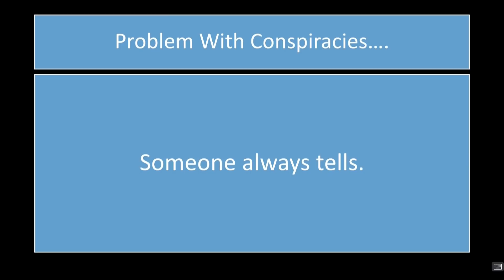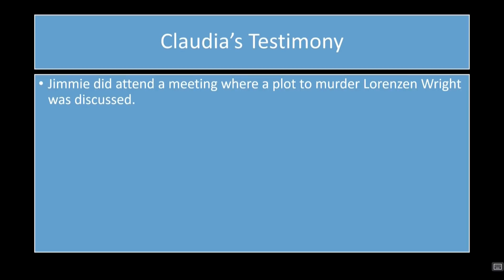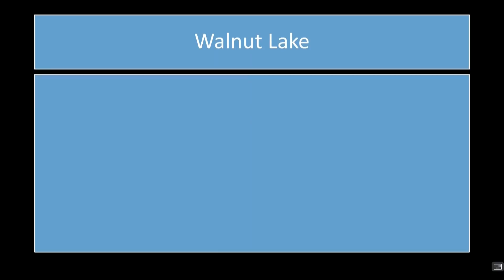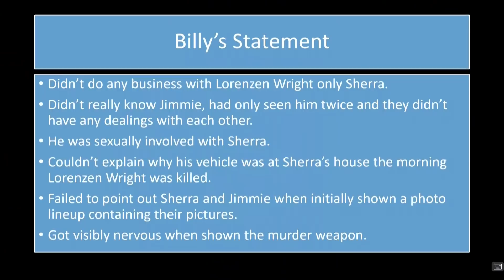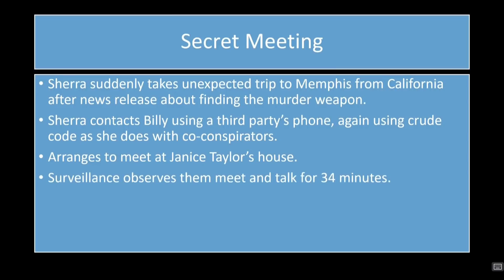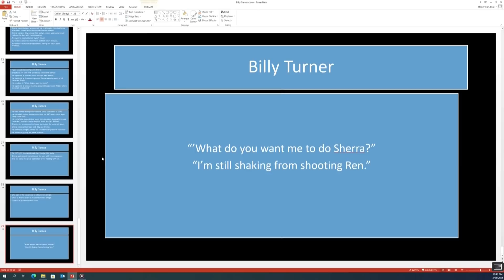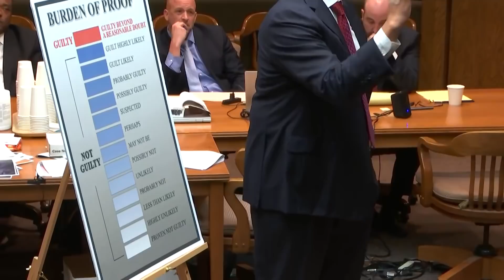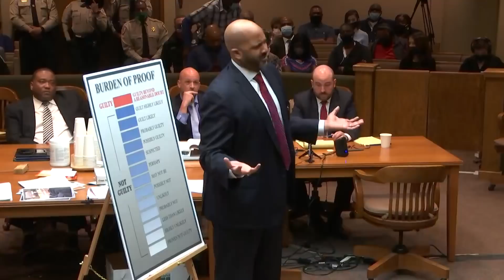Billy Ray Turner trial closing arguments part 1